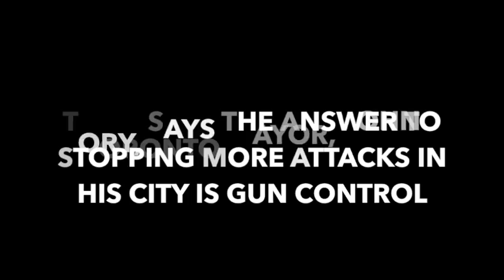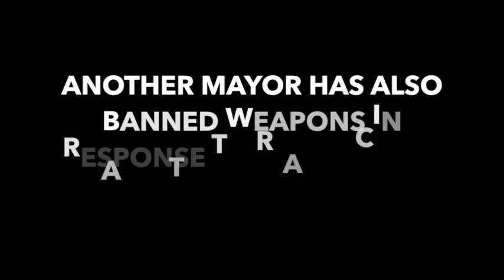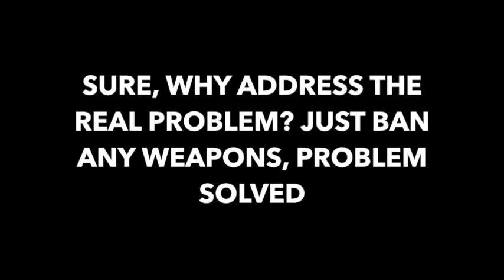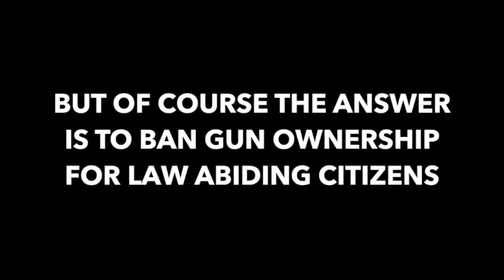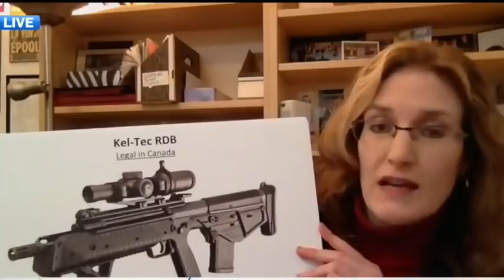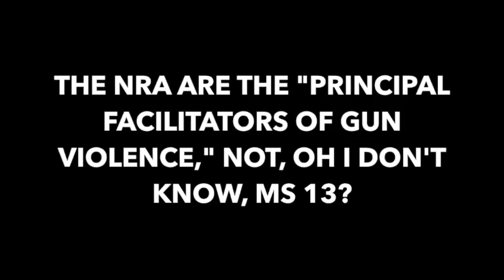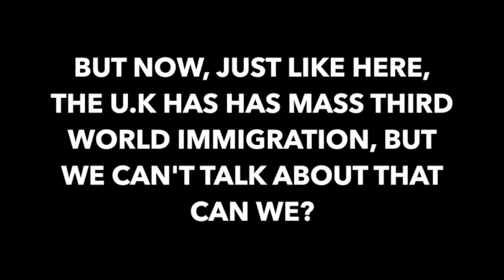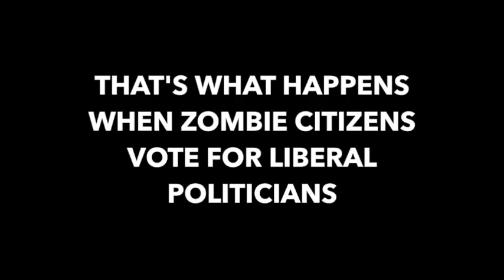We must ban guns, and maybe knives too